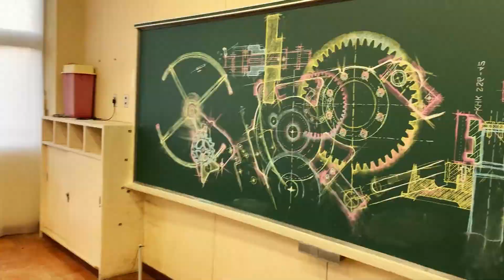いちはらアート×ミックス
◆あなたからの御連絡おまちしております。